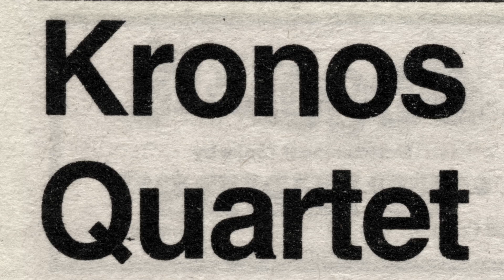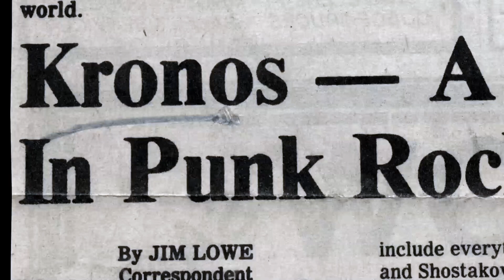【10/2（金）開催】クロノス・クァルテット「A THOUSAND THOUGHTS」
2018年サンダンス映画祭にて初演、
世界各地で注目を集める話題作がついに日本へ上陸！
クロノス・クァルテット結成からのドキュメンタリー映像とライヴ・パフォーマンスの融合。

2020年10月2日（金） 19:30開演
彩の国さいたま芸術劇場 大ホール